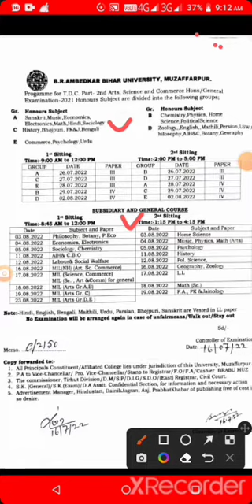BRABU TDC PART II ROUTING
TDC PART II EXAM